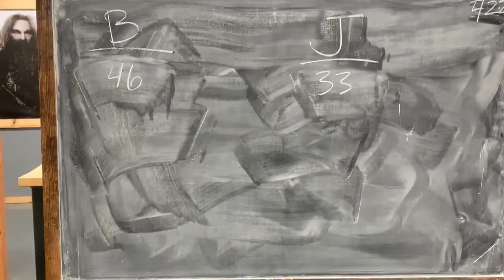SHE WOULDN’T DARE! WOULD SHE? Hatchet throwing date at a local business.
In this video we go on a much needed date. We chose to go to Heber Hatchets, a local business that specializes in the entertainment of throwing hatchets.

This was a first time for both of us to go and throw hatchets and we must say, we really enjoyed it. We had a great time and will for sure be back with the family to spend some time throwing axes.